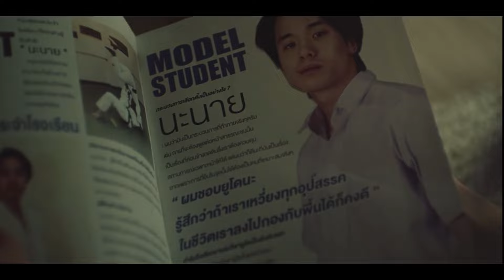Nanno & Nanai 🍼🧼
Uhhh lazy edit that’s all

Series- Girl From Nowhere

Song- Herikutsu Boy by Jun Togawa

I don’t own anything in this video except for my amateur editing skills.